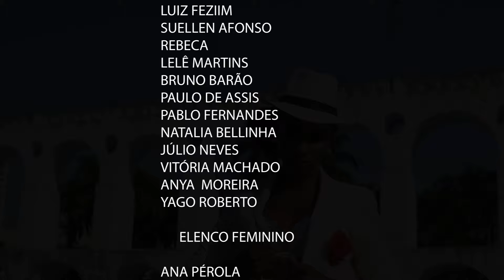Clipe “A Ópera dos Malandros” • Carnaval 2016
Eis… o malandro “no palco” outra vez, para brindar o nosso público com o clipe do samba “Malandro Batuqueiro”

A produção segue caminhos surpreendentes e exalta a cultura popular brasileira pelo viés mais importante: O SAMBA.